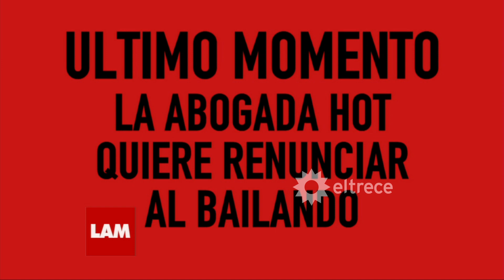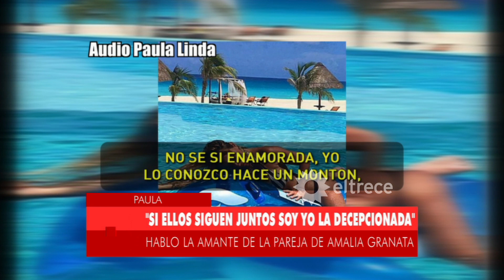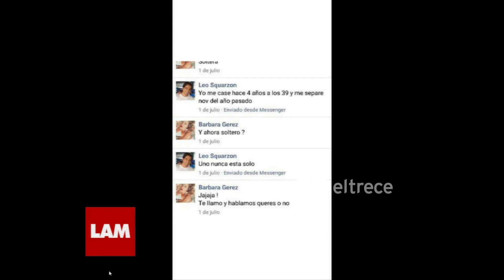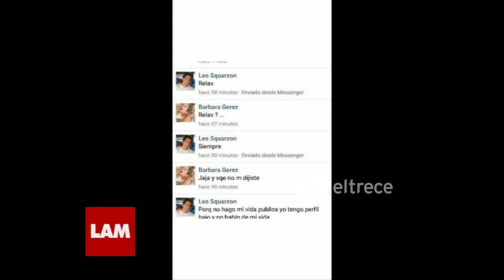Los ángeles de la mañana - Programa 06/09/16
Programa emitido en eltrece, el martes 06/09/16.
Invitada: Greta Rodríguez, Guillermo Arin y Lourdes Veron.
Temas:
- La abogada hot renunciará al Bailando.
- Lourdes Veron analiza la foto con "fantasma" de Amalia Granata.
- Aparecieron pruebas de una nueva infidelidad del novio de Granata.